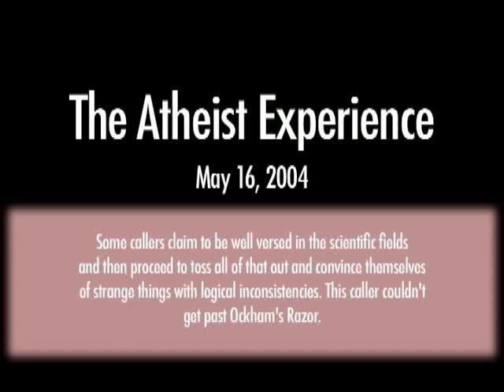Ockham's Razor | Atheist Experience 344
The Atheist Experience 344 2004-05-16 with Ashely Perrien and Jeff Dee.

Some callers claim to be well versed in the scientific fields and then proceed to toss all of that out and convince themselves of strange things with logical inconsistencies. This caller couldn't get past Ockham's Razor.

NOTES